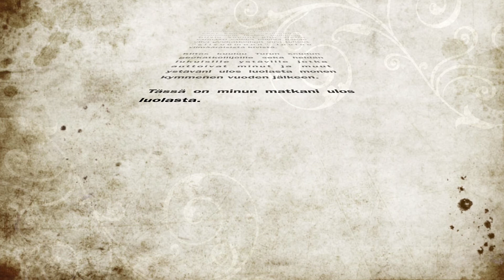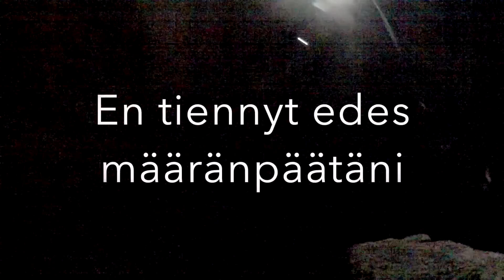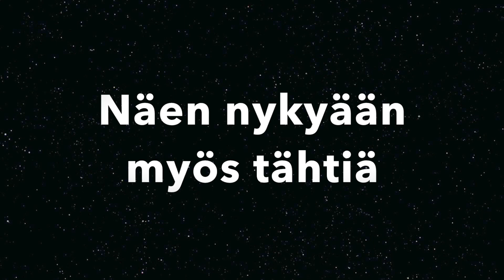Yhden kiven tarina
Jos luolaan haluat mennä nyt... (GC5G04D)
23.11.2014